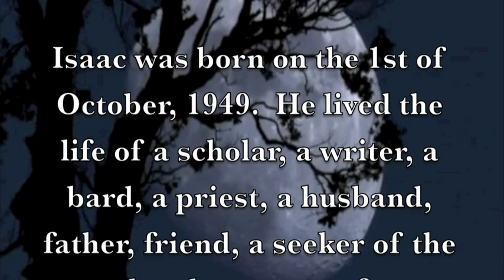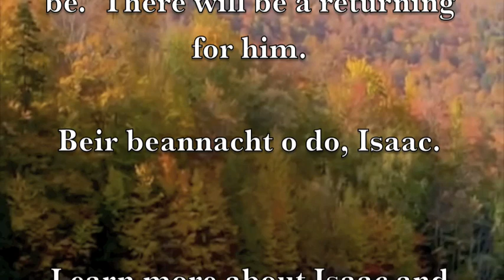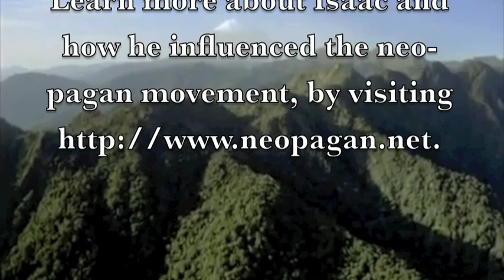The Hymn to Bridget, for Isaac Bonewits.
Isaac Bonewits, 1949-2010, was a leader in the neo-pagan movement, most especially within Druidism.

He was a mentor, friend and family to me.

to learn more about Isaac, or to contribute to pay the bills from his battle with cancer.

Recorded by Avens O'Brien.

And yes, the video itself is totally footage from a BBC Planet Earth DVD.   I don't own it.  I don't mean to copyright infringe.  Please no suing me.  :)